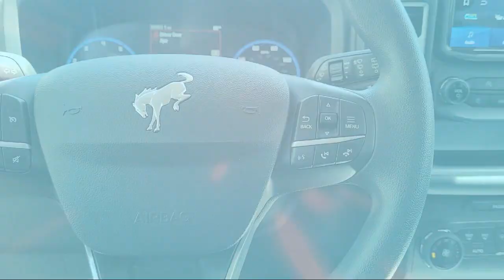2022 Ford Bronco Sport Big Bend Sport Utility Concord San Jose Fremont Hercules Sacramento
2022 Ford Bronco Sport Big Bend Sport Utility Stock Number: F29151A Vin:3FMCR9B69NRD38640.

2285 Diamond Blvd.